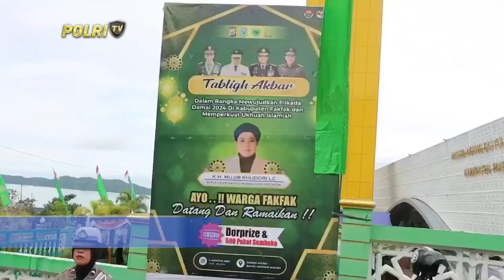TABLIGH AKBAR PEMILU DAMAI